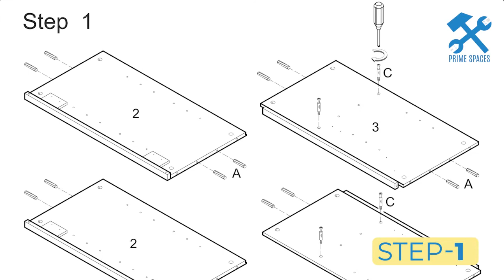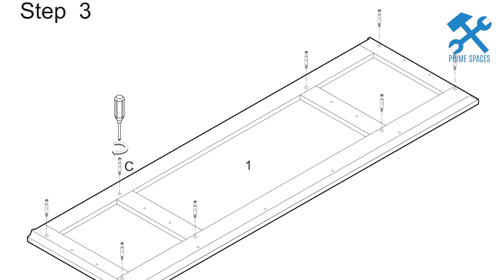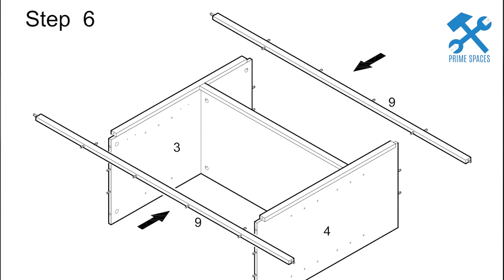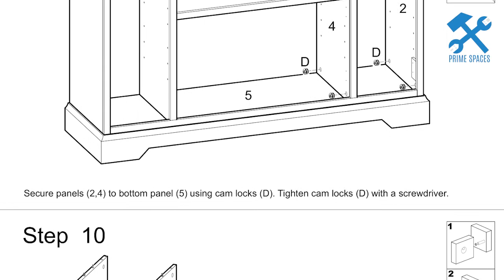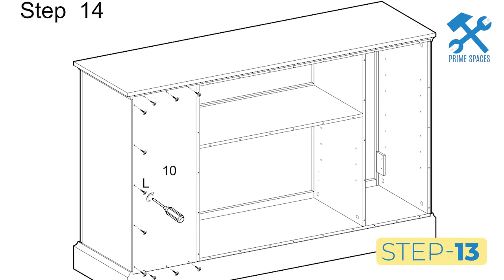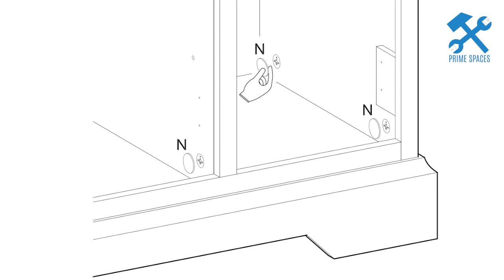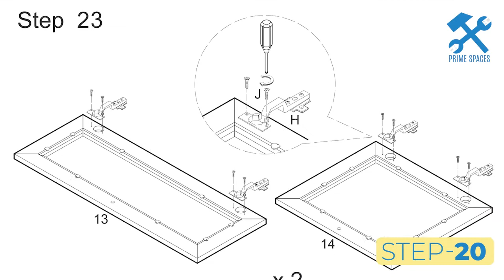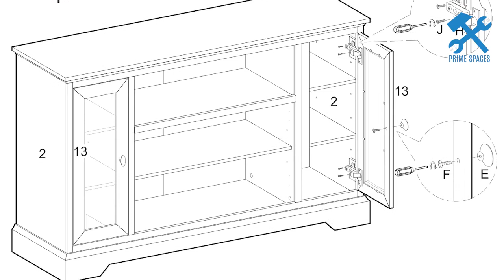Walker Edison Highboy-Style Transitional Glass Wood TV Stand Assembly Middlebrook 52-inch, Universal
This video is a step-by-step assembly guide for the Walker Edison Highboy-Style Transitional Glass Wood TV Stand

✅ View the Product Here:

- In Black, Rustic Brown, Espresso Brown, Grey, White
- In Antique White